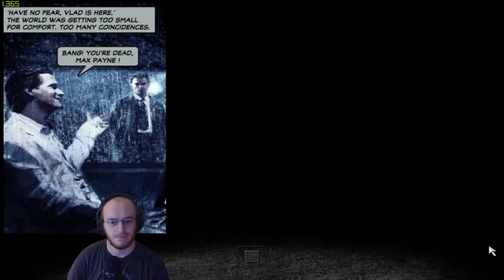The Escape... Max Payne 2 The Fall of Max Payne Part 4